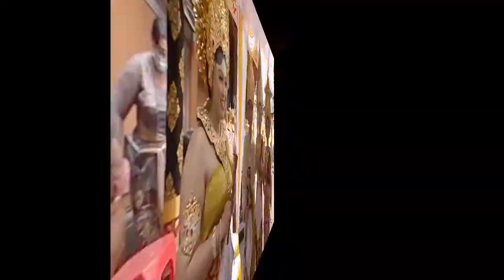UPACARA PERNIKAHAN DAN POTONG GIGI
Hari ini keluarga besar bli Ketut Suteja br ketapean kaja melangsungkan pernikahan putra pertama nya sekaligus upacara potong gigi.
upacaranya tidak terlalu banyak mengundang kerabat dan saudara karena masih dalam suasana PPKM
semoga upacaranya berjalan lancar dan kita semua di berikan kesehatan selama pandemi corona

terima kasih